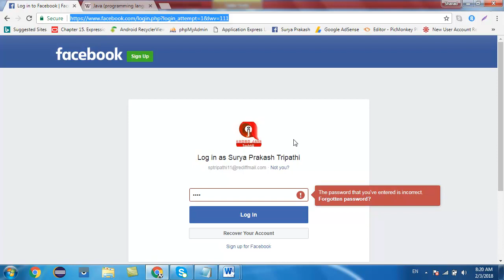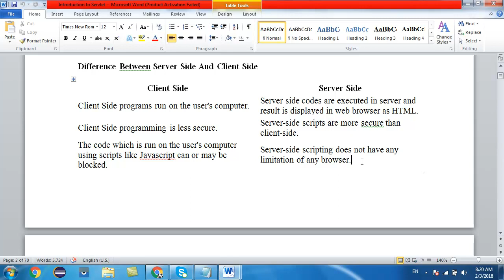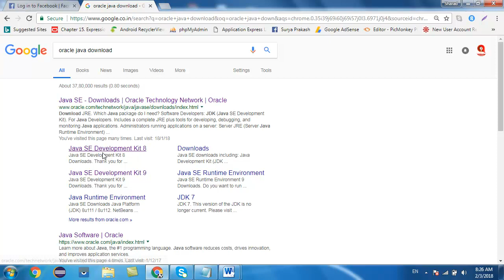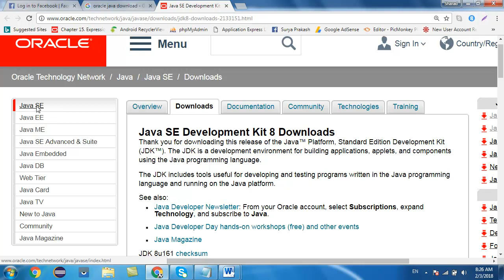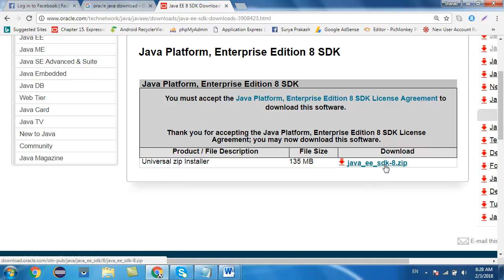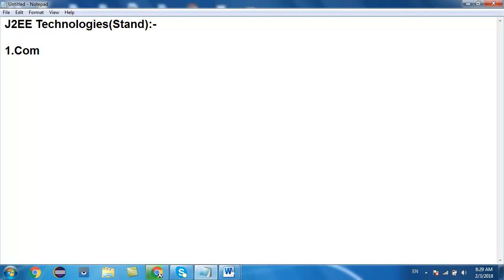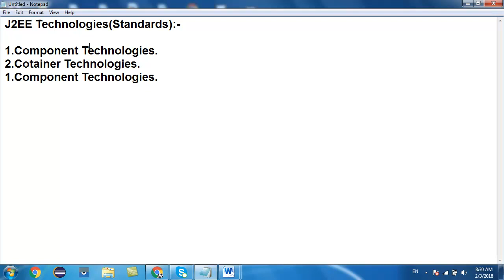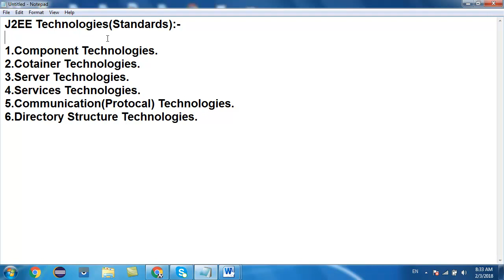Servlets Tutorial 03 - J2EE Standards(Client-Side Vs Server-Side) For Beginners In Hindi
What is Server-side ?
Server-side development is the process of creating applications which run on a 'server' rather than on the end-users 'client' computer. The application running on Server can then be accessed by several clients simultaneously keeping processing centralized at one place.
What is Client-side ?
Client side language is required to create a webpages for faster responses. Client side languages work on the browser itself saving flow of information over the network and hence improving performance.

Why Build Web Pages Dynamically?
A dynamic web page is a page that changes based on the user. It responds to the user's needs, and provides necessary information to meet them, by accessing information in a connected database.

Difference Between Server Side And Client Side
Client Side Server Side
Client Side programs run on the user's computer. Server side codes are executed in server and result is displayed in web browser as HTML.
Client Side programming is less secure. Server-side scripts are more secure than client-side.
The code which is run on the user's computer using scripts like Javascript can or may be blocked. Server-side scripting does not have any limitation of any browser.